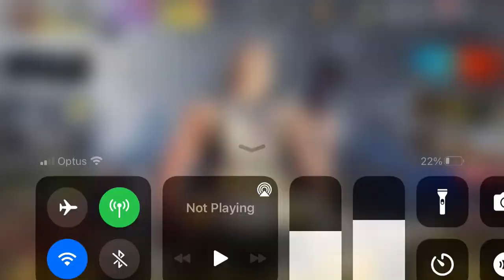Call Of Duty Mobile - **Counter Intel Event!!**EPIC Minotaur - Maze Keeper UNLOCKED!!**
**COUNTER INTEL EVENT HAS NOW FINISHED!!** You would know I am sure but just putting this first so everyone's aware. Did you unlock the event and all the rewards?! I did but I actually unlocked the EPIC Character before the last 1 or 2 items.
Pretty full on event, alot of grinding to finish it!
Hope you got all you wanted!
PEACE
LilMonkeyyMoo